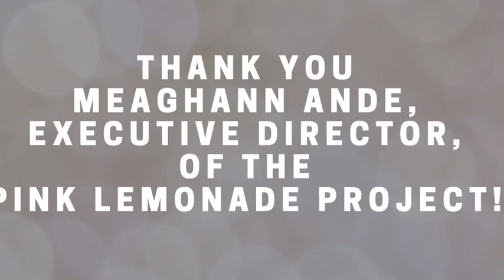Pink Lemonade Project- Couve Living Community Connection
Thank you Meaghann Ande with the Pink Lemonade Project for sharing her story in my 75th video! The Pink Lemonade Project provides support to breast cancer survivors who struggle with the many emotional and psychological aspects of breast cancer diagnosis and recovery through education, empowerment and support!